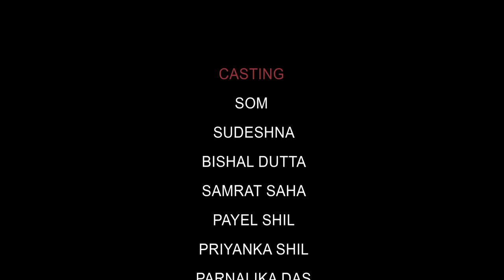Dugga Elo (দুগ্গা এলো) || Z BEE MUSIC || SOM & SUDESHNA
directed by  AMARJIT SARKAR
D.O.P & EDIT  KOUSHIK SHIL

Production management
Tushar Das
Akash roy

lyrics - Ujjal
composer - Aman Acharya

singer - Tapash Dhar & Manisha Chakraborty
MUA- Susmita dey
VFX- Saurav das
casting
SOM
SUDESHNA
BISHAL DUTTA
SAMRAT SAHA
PAYEL SHIL
PRIYANKA SHIL
PARNALIKA DAS
KANTI SHARMA
SAYANTIKA ROY(child artist)
Tithi Deb
Nandita shib

Produced by : jayneIT￼